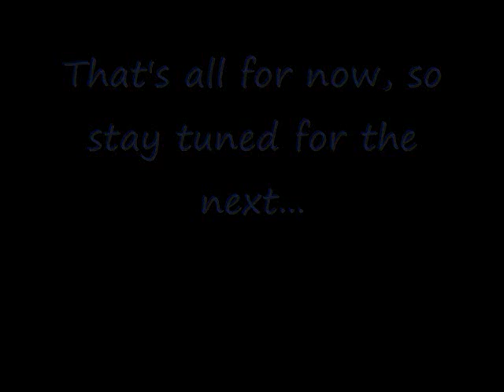The Adventures Of Oblivion and Malleo!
I am making videos like this with ALL my best friends on ROBLOX.